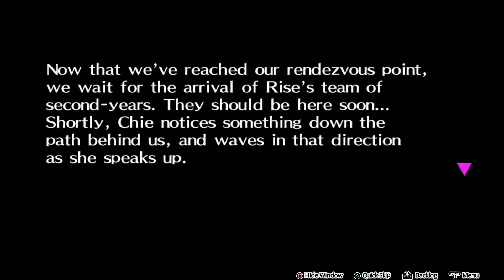Persona 4 Dancing All Night - Part 17